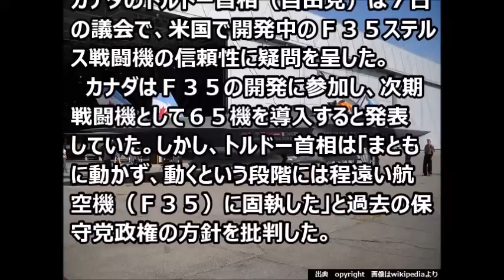カナダ首相「F-35ステルス戦闘機」の信頼性ゼロ。でも導入予定だから、困った。。。！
★カナダ首相がF-35ステルス戦闘機の信頼性を疑問視…次期戦闘機として65機を導入予定！

関連動画

尖閣諸島の接続水域で中国海軍艦艇を確認

中国軍「南シナ海」でパトロール航行などを実施すれば、黙っちゃいない！っと挑発行為

海上自衛隊の「はやぶさ」が6月に一般公開へ！

【海外の反応】日本が中国に対する「畏敬の念」を永遠に失った理由を公開し苦言を呈す！！

世界初のステルス戦車「PL-01」をポーランドが開発中！謎の特殊素材を使ってステルス性を実現へ！！

中国軍の艦上戦闘機「」J-15が欠陥炸裂でお払い箱に？パクリ元のロシアに泣きつく事態に(笑)

日本の「そうりゅう型潜水艦」落選に対し、豪政府が遂に公式発表！仏よりも劣っていた性能を発表！！